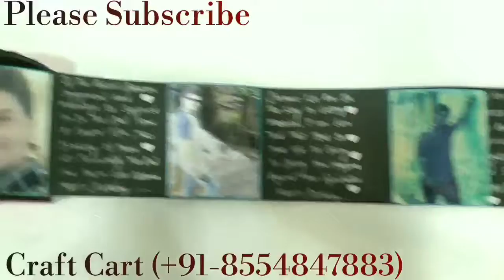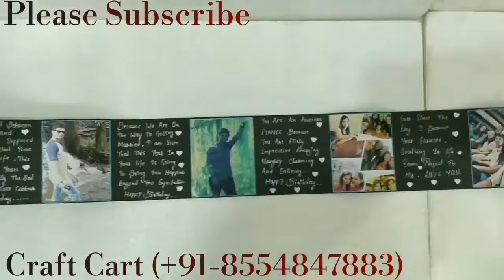Photo Real - 2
Requires 5 Working Days.
Delivery Time 6 - 7 Days (Any Part Of India).